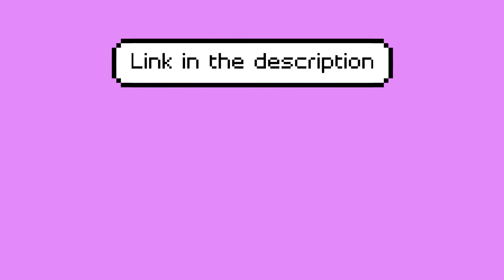Demonic Machines Mold Fuzz Boutique Fuzz Demo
The Mold Fuzz was one of our first concepts for a boutique fuzz. We wanted to make something classic that you could shape more than you can a Fuzz Face. We also wanted it to stay in listenable territory unlike a Fuzz Factory. Mold Fuzzes have had 3, 4, and now 7 knobs that give you the ultimate fuzz tone shaping abilities.

Hi!
We're Demonic Machines, a pedal company in San Diego, California.
***Our story:
Our founder, Lucky (the monster), is on a never-ending quest for the most dynamic heavy and interesting sounds ze can make with hir guitar. A few years back, ze got curious and started modifying hir guitars and pedals.

What ze discovered? ...Many of the pedals we could afford were mass produced with cheap parts, or just basic circuits that sounded okay but needed an update...

ENTER ** Demonic Machines ** We now pride ourselves in sick effects pedals, made with high quality parts, and priced as reasonably as we can afford. Also, we’re LGBTQ+ owned and operated. :D

credits:
Mold Fuzz designed & built by: Lucky (the monster)
shot & edited by: Angie Rabia
Guitar playin’: Lio Groenenberg

"Tone is in the Signal"